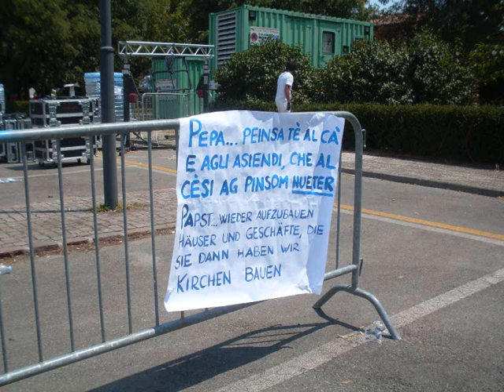Santuario Grazie di Curtatone Visita del Papa ai terremotati